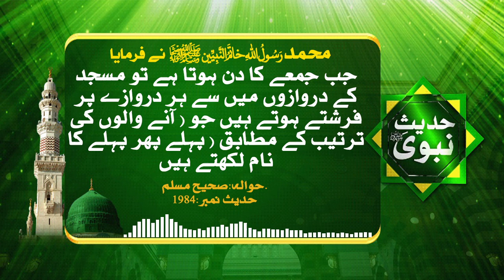🌴درسِ حدیث🌴 جب جمعے کا دن ہوتا ہے تو مسجد کے دروازوں میں سے ہر دروازے پر فرشتے ہوتے ہیں ...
🌴درسِ حدیث🌴
عَنْ أَبِي هُرَيْرَةَ رَضِيَ اللَّهُ عَنْهُ قَالَ
قَالَ رَسُولُ اللَّهِ صَلَّى اللَّهُ عَلَيْهِ وَسَلَّمَ
إِذَا كَانَ يَوْمُ الْجُمُعَةِ كَانَ عَلَى كُلِّ بَابٍ
مِنْ أَبْوَابِ الْمَسْجِدِ مَلَائِكَةٌ
 يَكْتُبُونَ الْأَوَّلَ فَالْأَوَّلَ
رَسُولُ اللَّهِﷺکا فرمان
جب جمعے کا دن ہوتا ہے تو مسجد کے
 دروازوں میں سے ہر دروازے پر فرشتے
 ہوتے ہیں جو ( آنے والوں کی ترتیب کے
 مطابق ( پہلے پھر پہلے کا نام لکھتے ہیں
عنوان
جمعہ کی نماز کے لیے جلدی آنے
کا اضافی اجر وثواب
حوالہ:صحیح مسلم.
حدیث نمبر:1984
🌙23